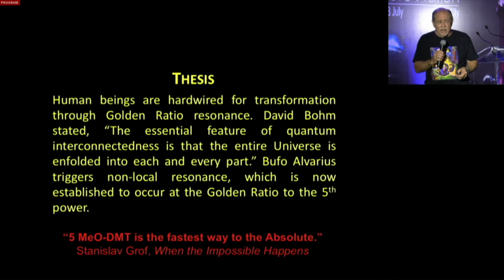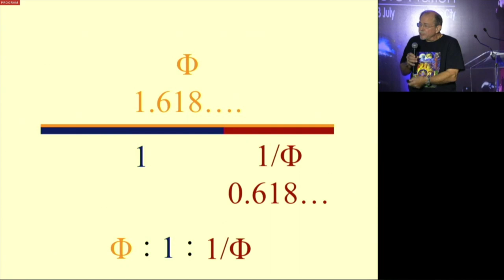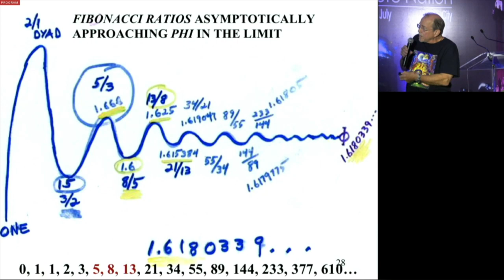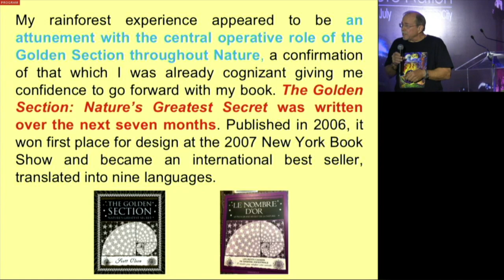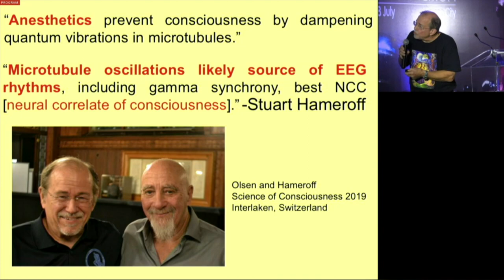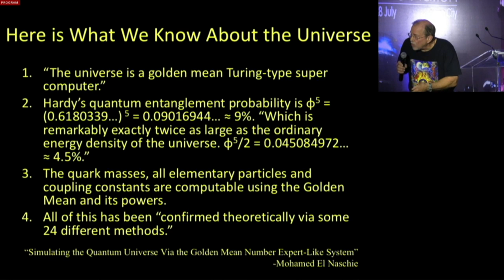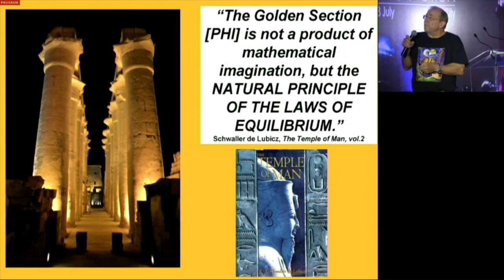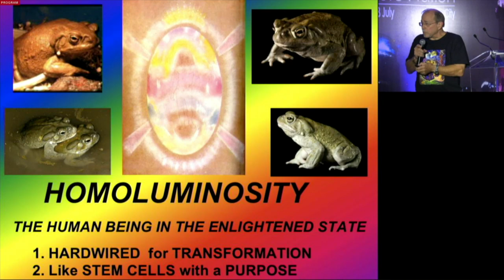D3: WBAC 2019 ENG - Scott Olsen (USA) Bufo Alvarius and Golden Ratio Resonance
Bufo Alvarius and Golden Ratio Resonance: The Key to a Transformative Experience

Human beings are hardwired for transformation through Golden Ratio resonance. David Bohm stated, “The essential feature of quantum interconnectedness is that the entire Universe is enfolded into each and every part.” Bufo Alvarius triggers non-local resonance, which is now established to occur at the Golden Ratio to the 5th power.